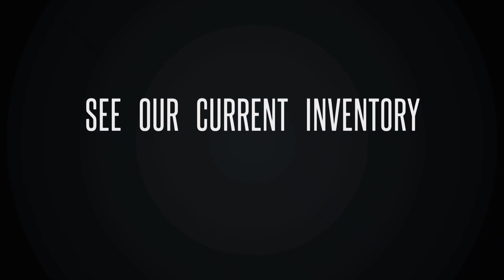2023 Ram 1500 TRX Havoc Edition #579581